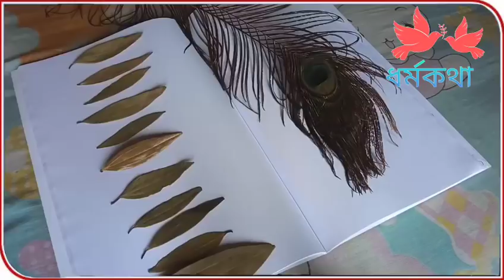পড়াশোনায় অমনোযোগী দের জন্য তেজপাতা দিয়ে করুন কালীপুজোয় এটি তুলসী তলা